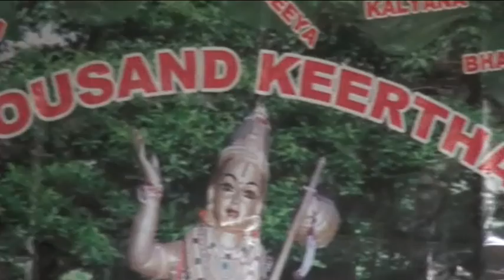Annamacharya Keerthanas on Ramanujacharya lead by Dr. Smt T.V. Meenalochani